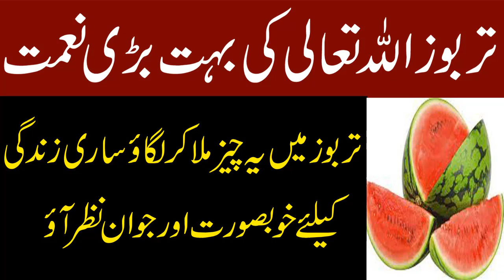Tarboz Men Ye Cheez Mila Kar Lgao/Homemade Watermelon juice//Jhurion Ka Asan Ilaa jBarkaat Ul Islaam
ASTarboz Men Ye Cheez Mila Kar Lgao/Homemade Watermelon juice//Jhurion Ka Asan Ilaa jBarkaat Ul Islaam
This Barkaat ul Islaam   channel will provide you latest and helpful things for you  and you can change your life from these things .If you are looking for the Most ifective things and health tips, then this channel is for you.har pareshani Har Masly  ka hal